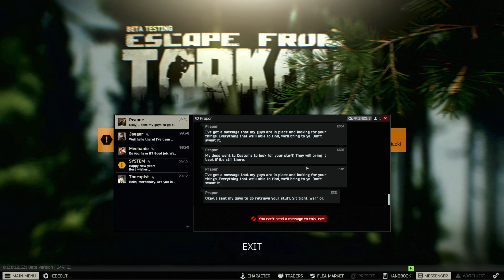Rough start in 0.13 Escape from Tarkov Raids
Jumping into the new patch 0.13 in Escape from Tarkov.
Turns out my audio was messed up. spent a while figuring it out but wasn't actually recieving stereo. so every sound was in my face, direct front. Fun times